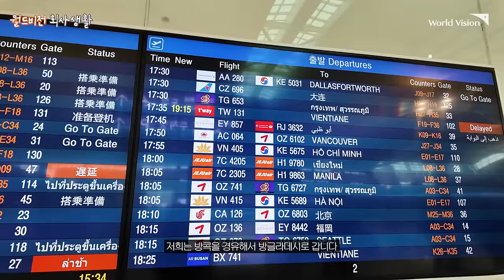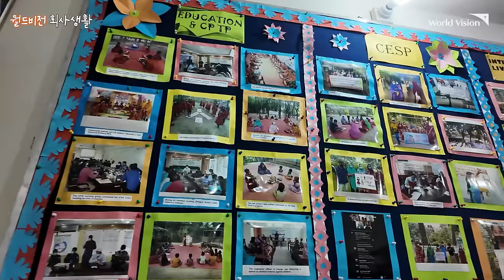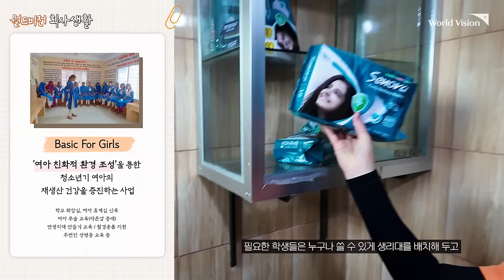출장에 진심인 편[월드비전(회)사생활 EP.06] | 방글라데시, 해외출장, 출장브이로그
월드비전 직원이 전하는 생생한 방글라데시 출장기✈️
아무리 멀고 깊고 험한 곳이라도,도움의 손길이
필요한 곳이라면 월드비전은 어디라도 갑니다!

지역에 꼭 필요한 사업들을 야무지게 진행하는
착한 전문가 월드비전의 요즘 출장기! 함께 보시죠!

(이 영상은 2024년 3월 방글라데시 출장 일정으로 촬영, 제작되었습니다)

🎁 댓글이벤트 🎁 (이벤트 종료)
여러분들의 출장/여행  꿀템 혹은 필수템은 무엇인가요?🤔
구독 클릭 후, 댓글로 공유해주세요!!

📢 월드비전 채널 '구독' 및 '좋아요' 는 필수! (꼭!)

✅ 이벤트 기간
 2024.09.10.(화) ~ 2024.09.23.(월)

- 클렌징이 귀찮은 당신을 위한 완벽한 올인원,
   야다 그린티 퓨어 워터 클렌징밤 25m/ 10개

- 꿀광 가득한 피부, 생기 넘치는 매일
    야다 청귤 비타 클리어링 세럼 30ml / 20개

* 당첨인원과 상품은 랜덤으로 선정 예정 입니다.
* 내부 사정에 따라 이벤트 내용, 당첨자 발표 및 선물  발송일은 변경될 수 있습니다

✅ 당첨자 발표
 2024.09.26.(목) 오후 6시 커뮤니티 공지